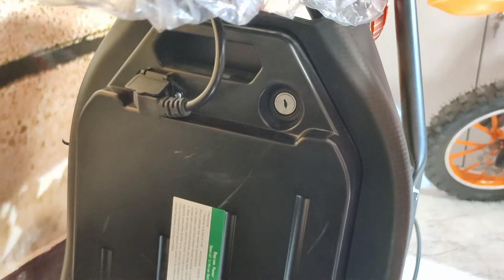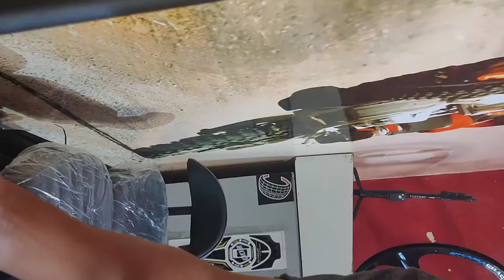CITY COCO BIKE REVIEW AND PUBLIC REACTIONS ( EDGE AUTO )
EDGE AUTO
COCO BIKE PUBLIC REACTIONS
AND REVIEW